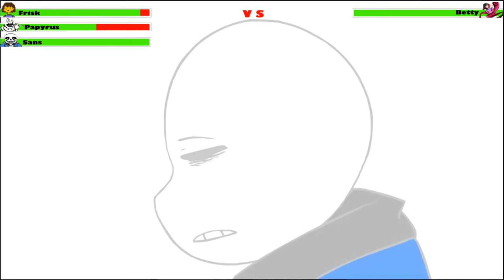Frisk vs Betty with healthbars